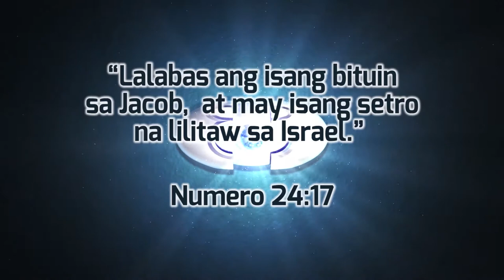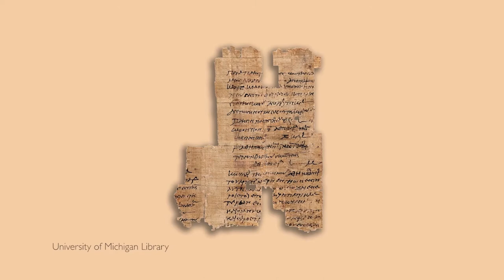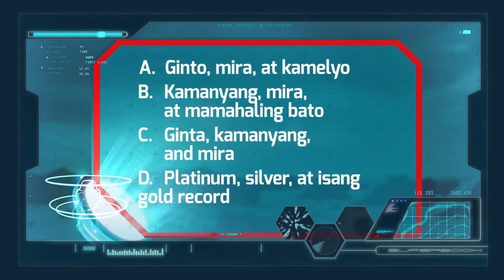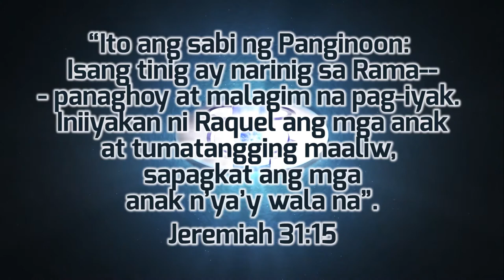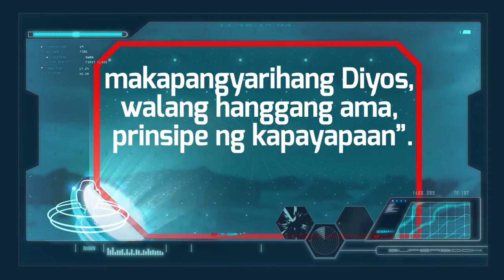Bible Background: The First Christmas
Today, babalikan natin ang unang Pasko at matuto tungkol kay Jesus! Ready ka na ba? Isama na ang buong family para mas masaya! Watch our Bible Background now! 😊

🎁 Get your favorite Superbook merch items today! Available on Shopee Philippine Christian Bookstore, Philippine Bible Society, and OMF Literature.